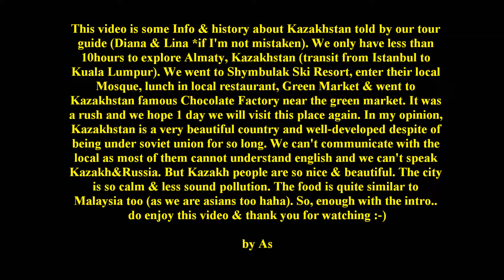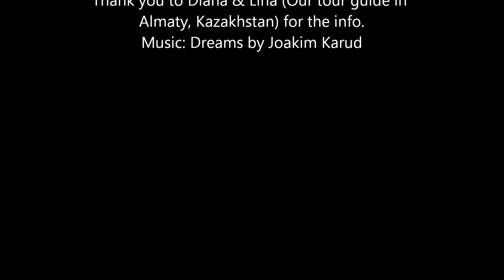Kazakhstan Almaty City Tour *with local guide explaination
Some info i managed to record while on the bus during our 10 hours transit in Almaty, Kazakhstan. We were so tired from 9days trip in turkey & 8 hours flight. I'm glad i recorded this with closed eyes haha.

Diana's Instagram : @diana_live4love (her travel agency: @blessutravel)